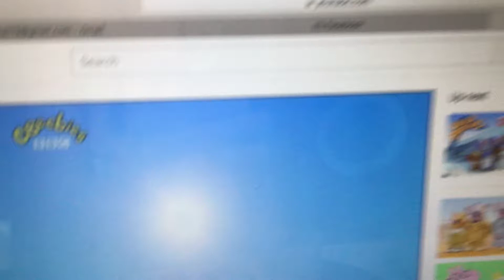The koala brothers theme song